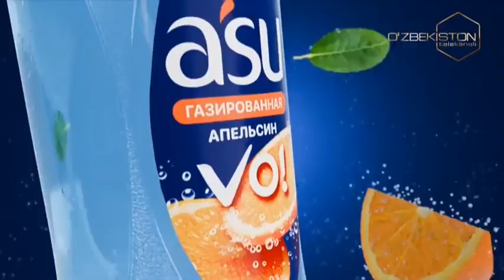“Qutqaruvchilik-sharafli kasb!”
O‘zbekiston Milliy teleradiokompaniyasining “O‘zbekiston” telekanali “Munosabat” tok-shouning navbatdagi sonida  “Qutqaruvchilik-sharafli kasb!” mavzusida FVV xodimlari ishtirokida suhbat o‘tkazildi.